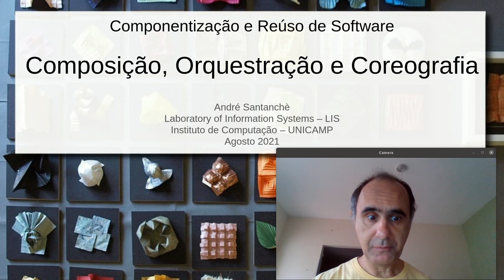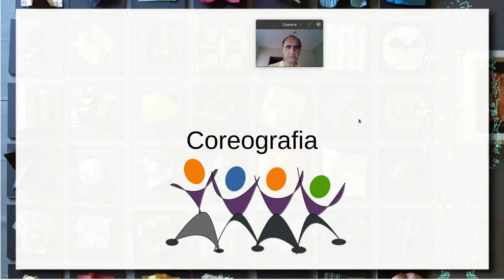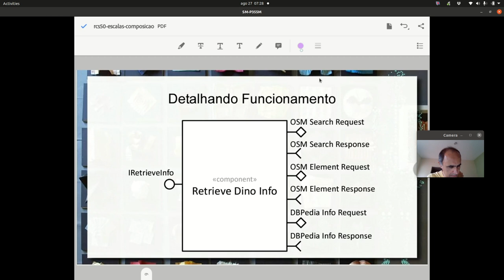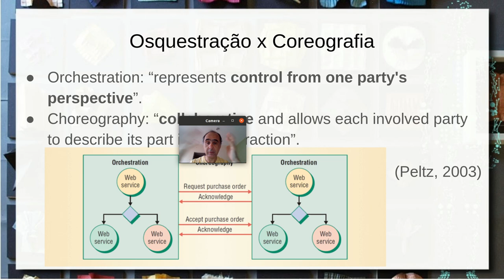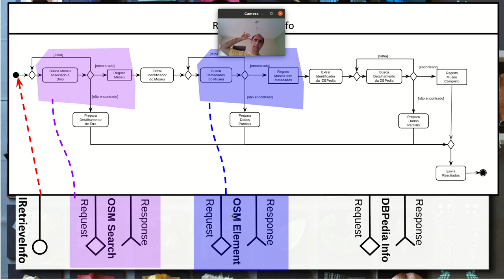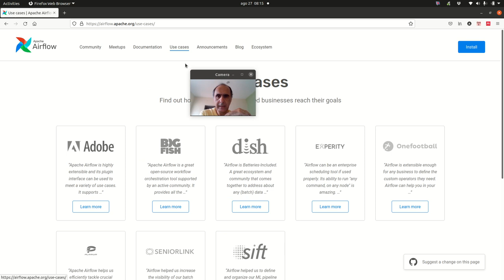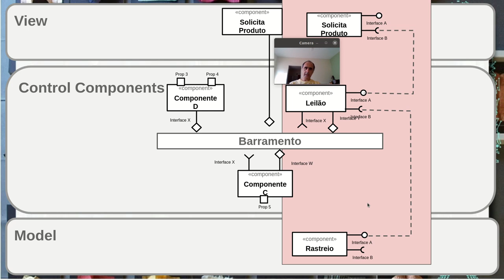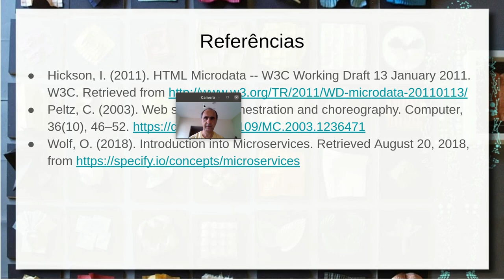Composição, Coreografia, Orquestração e Workflows - Aula 05/1 - Componentes de Software e Reúso 2021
É apresentado um problema da construção de um aplicativo de turismo em museus. A partir desse problema são feitas análises de composição de componentes em diferentes escalas. É diferenciada a orquestração da coreografia.

Exemplo de coreografia com aplicação orientada a eventos.

Para a orquestração é apresentado o conceito de workflow e como ele é usado para orquestrar atividades. Workflow e diagrama de atividades do UML. Símbolos do diagrama de atividades e diagrama para a resolução do problema da venda.

Coreografia aplicada ao problema de leilão virtual invertido de produtos.